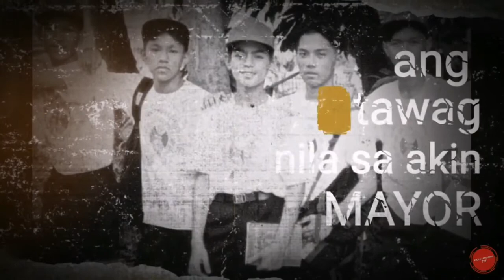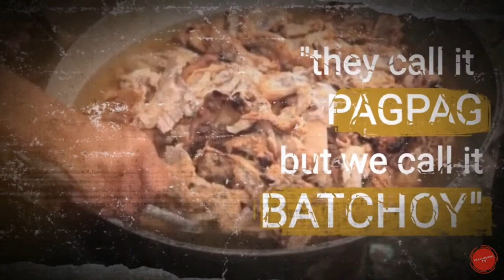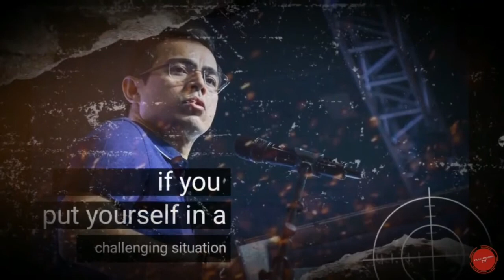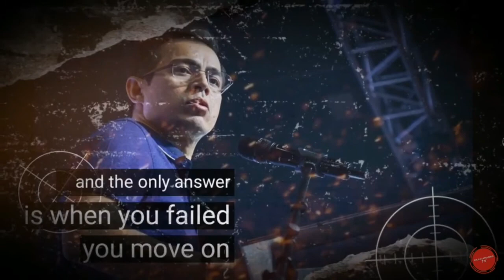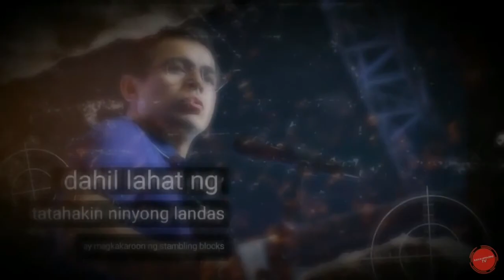ISKO MORENO-INSPIRATIONAL SPEECH/MUST WATCH-LIFE STORY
Isko Moreno, also known as Isko Moreno Domagoso, is a Filipino politician and actor who served as the 27th mayor of Manila, the capital city of the Philippines, from 2019 to 2022. Before entering politics, Moreno first gained notability as an actor and television personality